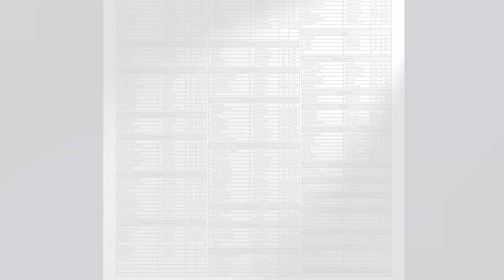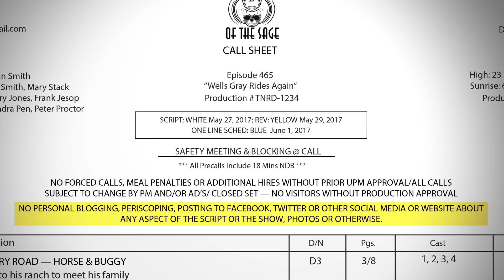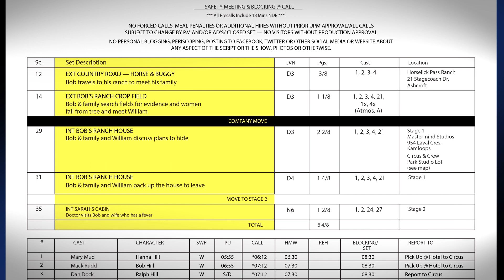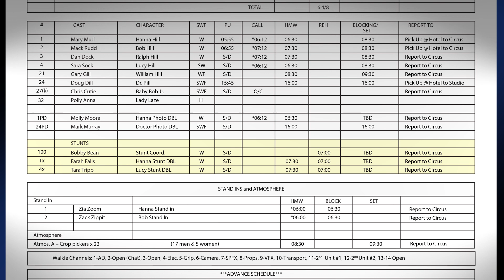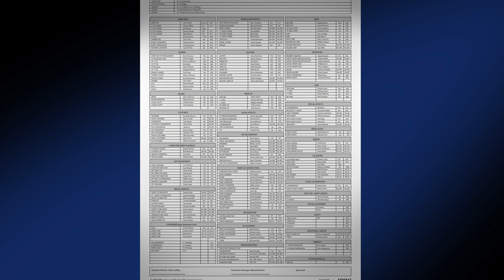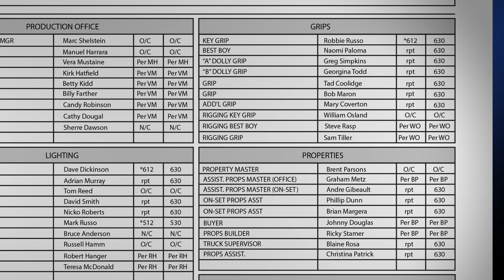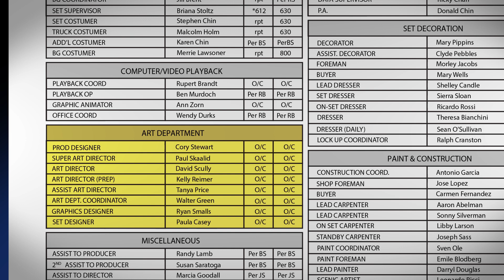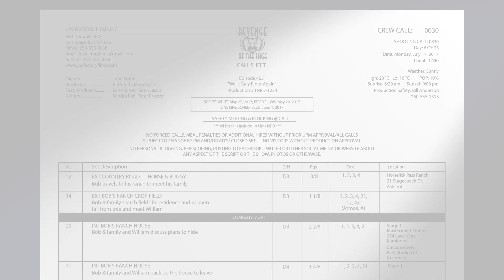TNFC Call Sheet Explanation Animation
This training animation will help you understand how to read a Call Sheet.
Please click on “SHOW MORE” for terminology and an overview of the call sheet.

A CALL SHEET is created by the 1st AD to inform cast and crew when and where they are to report for work the next day as well as what will be filmed and what equipment is required. It is also a great reference tool to be referred to during the day of shooting.

The top middle section will usually carry a logo, working title, and episode if the production is part of a series.

The top right corner includes key information such as call times (in 24hour time), the date, day of filming, and meal times. Under this information you should find the weather forecast, sunrise/set times, and the safety person.

The body of the call sheet will contain various information.

The set description table sets out the order in which the scenes are to be shot that day with a location, brief description of the scene, scene number, page count, and cast required.

The cast CALL TIME table lets the cast know when and where to report. This will include the actors name and the character they are playing, PU time (if being PU), CALL TIME, HMW time, REH time, and BLOCKING time. *A Cast member with an X beside their name represents a stunt person.

The STAND INS and ATMOSPHERE are listed next in the same format as the cast.

The Next section is a reminder of walkie-talkie channels.

The Advance Schedule notifies cast and crew of upcoming call times, locations and any changes so that they may prepare in advance.

A COVER SET table may be included next.

The nearest hospital will be listed next in case of emergency.

The top of the back page lists key information such as WORKING TITLE, CREW CALL, date etc.

A special requirements and department notes section may follow to tell individual department’s pertinent information for that scene/day.

Next you will find the individual departments and crews name and call times.

At the bottom of the last page will be a signed approval by the AD, PM and Director.

Terminology:

ATMOSPHERE: Background actors.

CALL TIME: Time to be on set ready to start working.

COMPANY MOVE: All departments pack up completely and move to a separate/new location.

COVER SET: A predetermined scene that may be filmed almost anywhere and at any time as time/weather permits.

FORCED CALL: Actor or crew member is required to report back to work the next day within that persons mandatory rest period. There is financial compensation for this.

HOD: Head of Department.

HMW: Hair/Makeup/Wardrobe.

MEAL PENALTIES: An Actor or Crew are compensated for not being provided their meals within 6 hours or six hours after their last meal.

N/C: No call, not working that day.

O/C: On call, waiting to be called into work that day.

PICTURE CAR; Vehicle that will be shown on screen.

PU: Pick up.

REH: Rehearsal.

RPT: Report to set.

STAND IN: A person who stands in for the actor while blocking.

WORKING TITLE: The temporary name of the production during development, often different from the final title for security.

BC Council of Film Unions (IATSE 891, IATSE 669 & Teamsters 155)